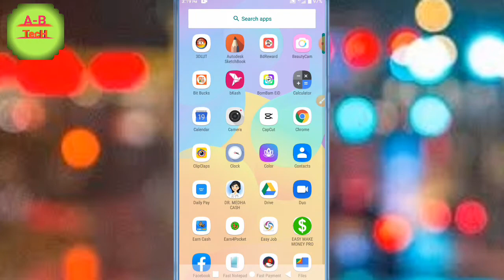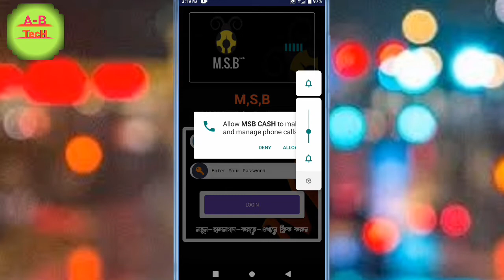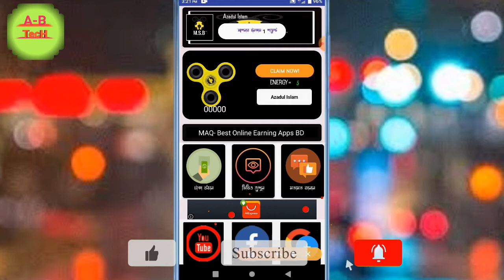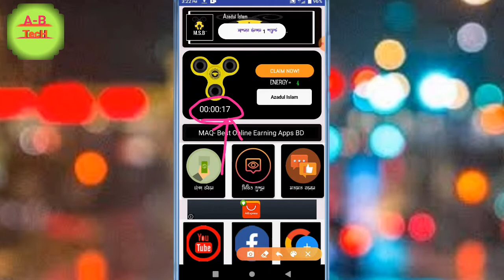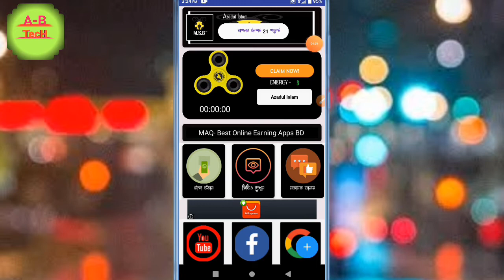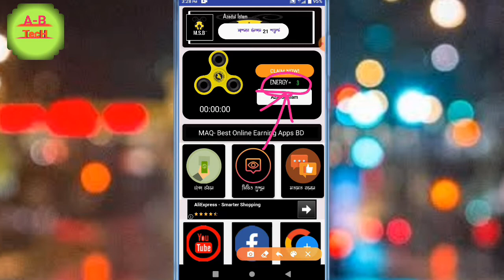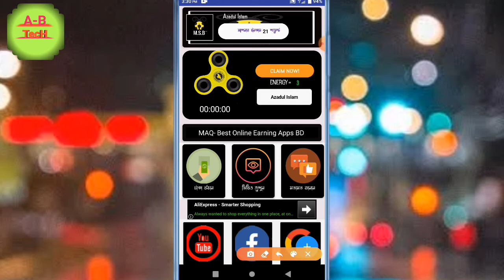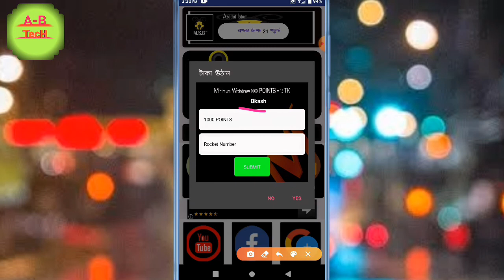Eran 300Tk Per Day Bkash Payment Apps 2020|| Online Best Income Apps|| Online income bd App 2020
Online_income_bd Bkash_payment_app# Bangladeshi_Earning_apps#Online_Best_income_bd#Azadul_All_Bangla_Tech

🔥🔥Releted tags:🔥🔥
online income,
Online income bd payment bkash 2020,Eran 200 Tk Per Day Bkash payment app 2020,Make money Online Bd,
Online income bd,কিভাবে মোবাইল ফোন দিয়ে টাকা আয় করব,কিভাবে মোবাইল দিয়ে টাকা আয় করা যায়,কিভাবে মোবাইল দিয়ে টাকা ইনকাম করা যায়,কিভাবে মোবাইল দিয়ে টাকা ইনকাম করা যায় ২০২০,এপস দিয়ে টাকা আয়,মোবাইল দিয়ে টাকা আয় করুন 2020,ইনকাম অ্যাপ,অনলাইনে আয় বিকাশে পেমেন্ট ২০২০,মোবাইলে টাকা আয়ের সহজ উপায়,মোবাইল দিয়ে টাকা আয় বিকাশে পেমেন্ট 2020,মোবাইল দিয়ে টাকা আয় করুন 2020,android apps দিয়ে টাকা আয়,অনলাইন থেকে আয় করার উপায় freelancing,টাকা ইনকাম apps,android apps দিয়ে টাকা আয়,কিভাবে মোবাইল দিয়ে টাকা ইনকাম করা যায়,অনলাইন ইনকাম,বাংলাদেশি ইনকাম অ্যাপ পেমেন্ট বিকাশ,অনলাইন ইনকাম ২০২০,Best income app  2020,online income bd peyment  bkash,Best Bangladeshi Earning app, Azadul All Bangla Tech, Online income BD, Online Earning app,
Payment  bkash,Online Income bd app 2020,Ring ID Cash Out 2020,Ring ID kivabe kaj kore,Ring id Reffer Code bd,Ring id Login, Ring id Investment income,
Daily income 1000 taka with proof,best online income app 2020 bangla
ring id,ringid app,ringid payment proof,ring id income,ring id income 2020,ring id income without refer, Ring ID Apk, ring id Apps 2020,